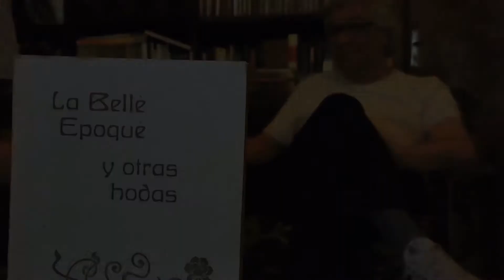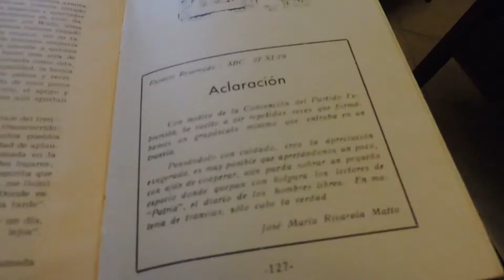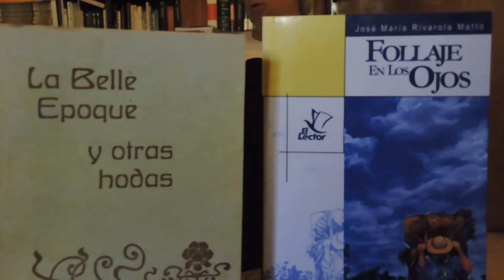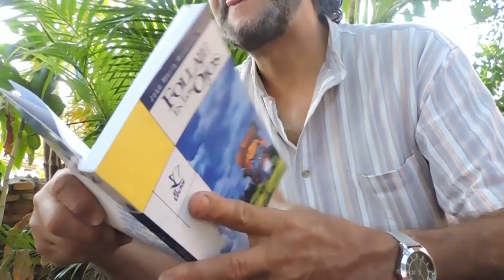Centenario de José María Rivarola Matto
Un mini documental sobre la vida y obra del escritor paraguayo José María Rivarola Matto, elaborado por alumnos de la carrera de Letras de la Facultad de Filosofía de la Universidad Nacional de Asunción. Presentado durante la Semana de Letras 2017.